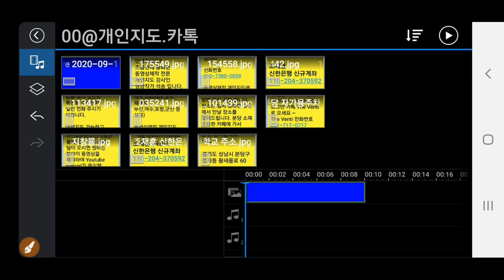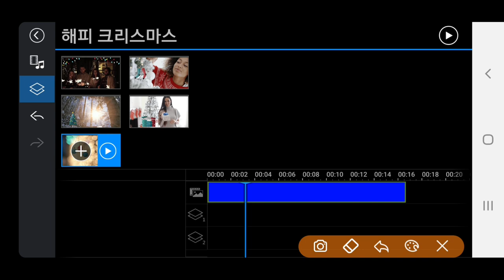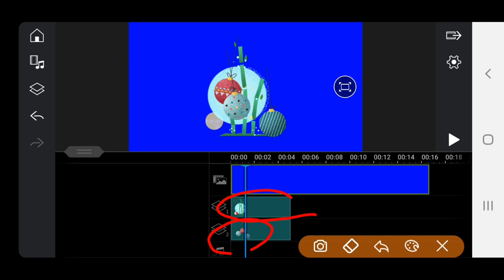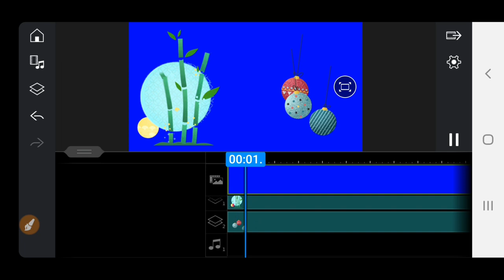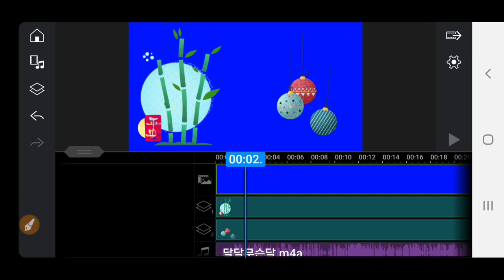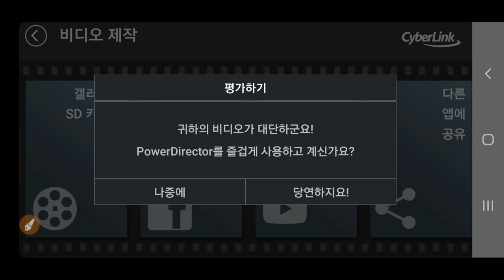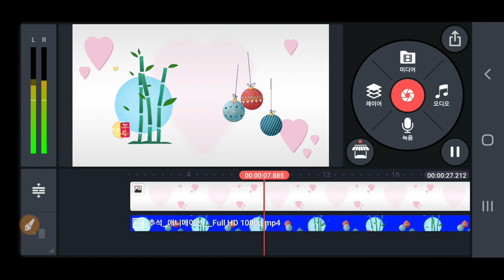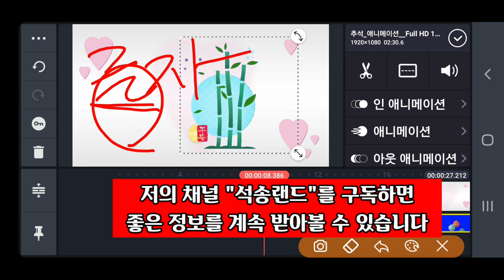PowerDirector 애니메이션을 다른 앱에 가져가서 사용하는 방법 , 파워디렉터의 애니매이션을 키네마스터에 가져가서 사용하는 방법 , 파워디렉터 스티커를 키네마스터에 사용방법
파워디렉터 애니메이션을 다른 앱에 가져가서 사용하는 방법